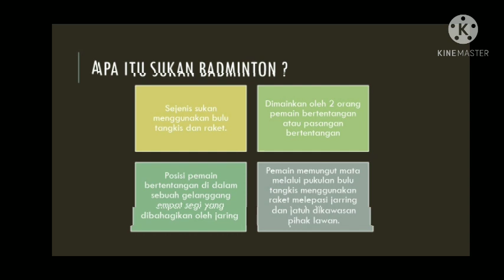ZUREEN 4 ALB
PSS
Short video contest- Sports Month